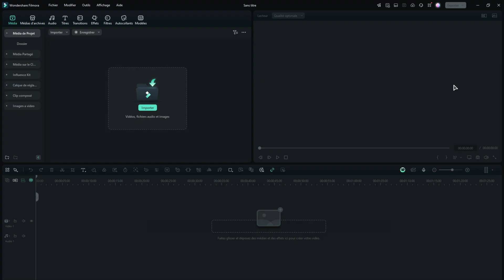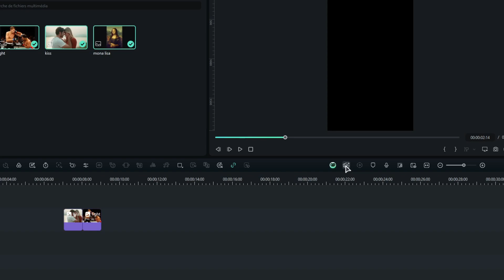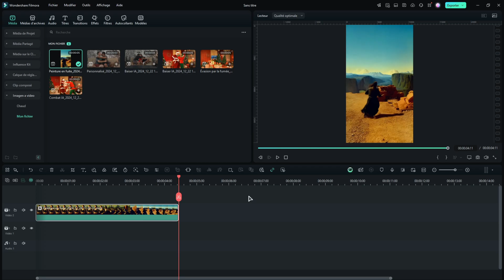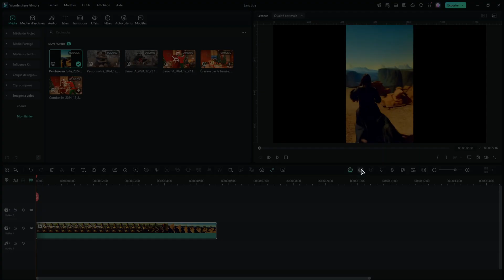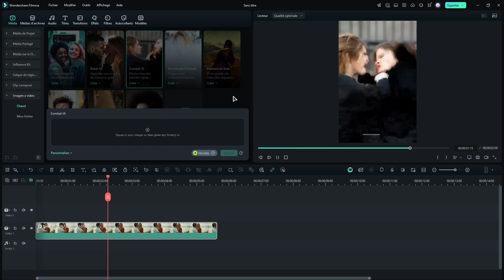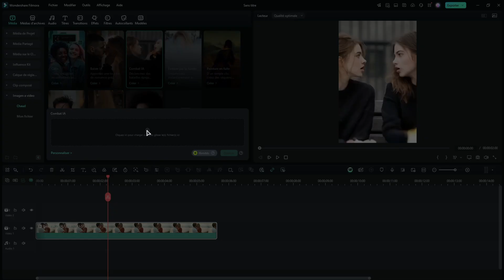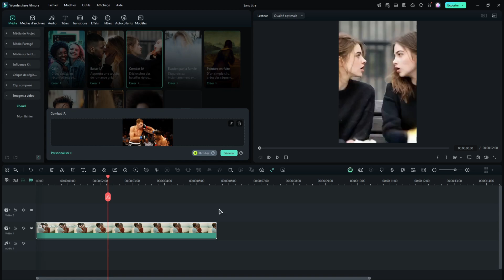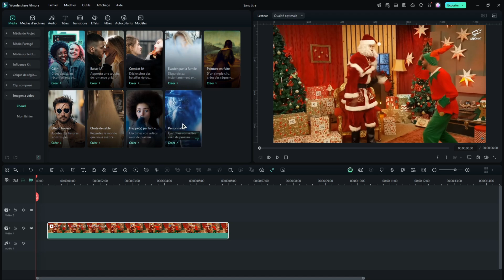Transformer une IMAGE en VIDÉO grâce à cette Intelligence Artificielle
➙ Découvrez dans cette vidéo comment vous pouvez utiliser l'intelligence artificielle de Filmora 14 pour transformer une image comme la Joconde, en une vidéo drôle réalisée par IA.

Étapes de cette vidéo :
▸ 00:00 – Introduction
▸ 00:56 – IMAGE vers VIDÉO : Le tutoriel complet
▸ 02:00 – Autres idées avec IA
▸ 03:48 – Merci d’avoir regardé !

✔️Téléchargez Filmora